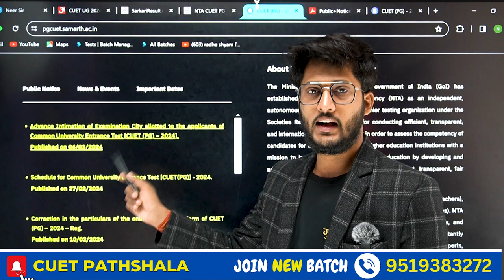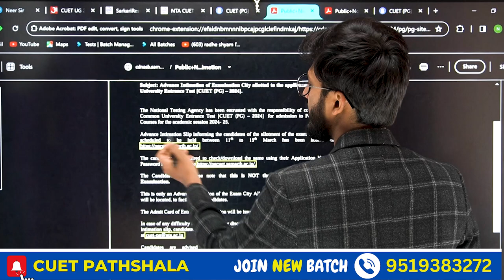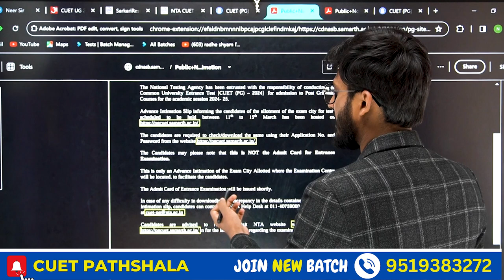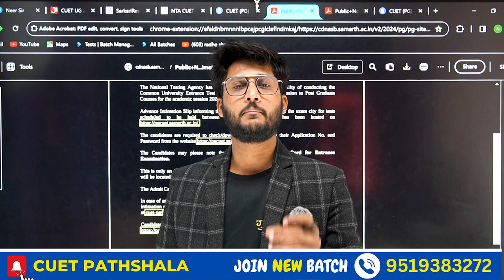CUET PG Exam City & Admit Card - How to Download 🔥 सबसे पहले सबसे सटीक By @neerdarshan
JMI 2024
                               AU 2024

              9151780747 ( Whatsapp with Name & Course )

Mission 2024
By BHU Pathshala Team

                          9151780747 ( WhatsApp for Course Details )

Hurry Up!

Join everyone...

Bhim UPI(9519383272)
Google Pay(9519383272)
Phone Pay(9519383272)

@University Gurukul